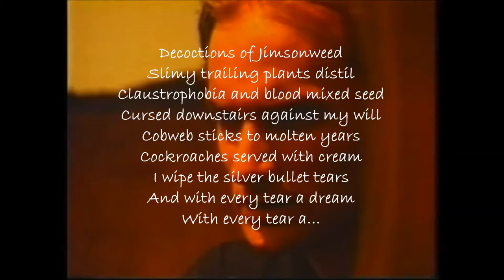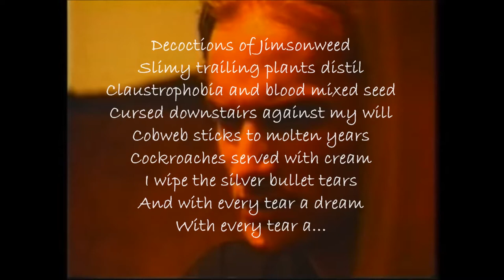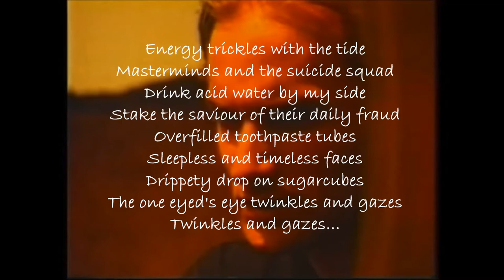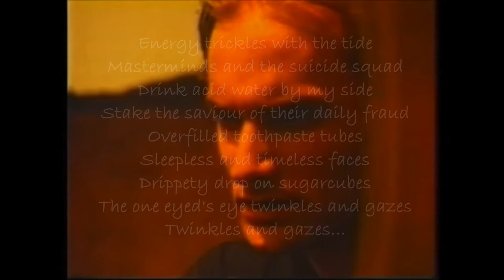TIAMAT - Whatever That Hurts [LYRICS ON SCREEN]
ALBUM: Wildhoney (1994)

Personnel:
★ Johan Edlund – guitar, vocals
★ John Hagel – bass
★ Magnus Sahlgren – session lead guitar
★ Lars Sköld – session drums
★ Waldemar Sorychta – keyboard parts
★ Birgit Zacher – additional vocals
★ Waldemar Sorychta – producer, engineer
★ Siggi Bemm – audio engineer
★ Carsten Drescher – layout
★ Johan Edlund – photography
★ Kristian Whalin – cover art and inlay paintings
★ DMS - mastering